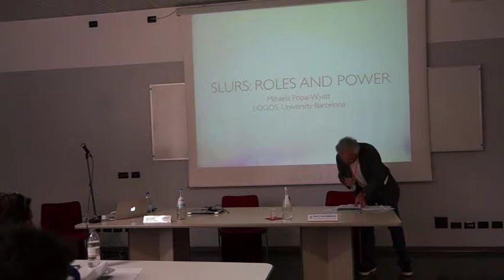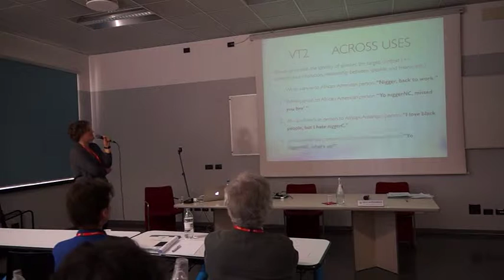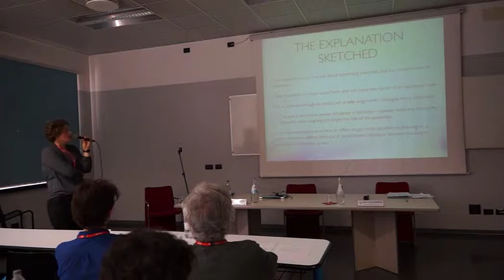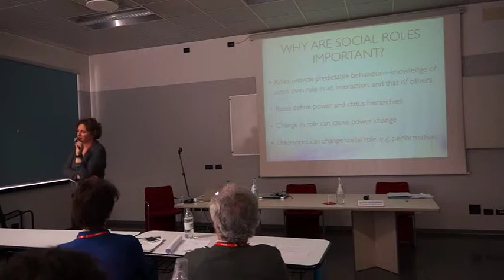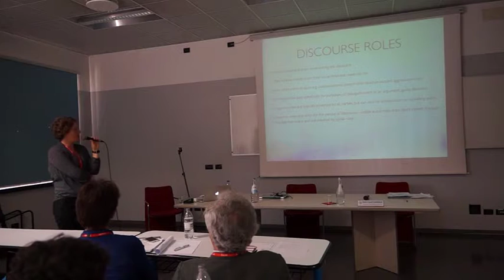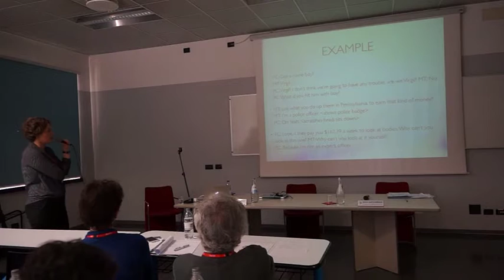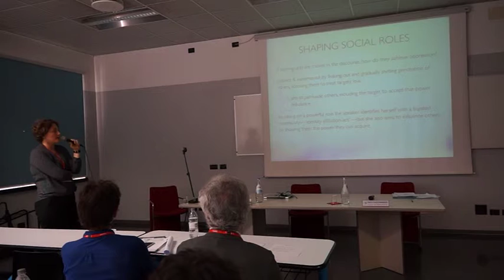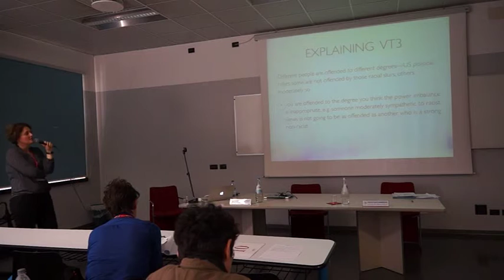Mihaela Popa-Wyatt (University of Barcelona) Slurs: roles and Power